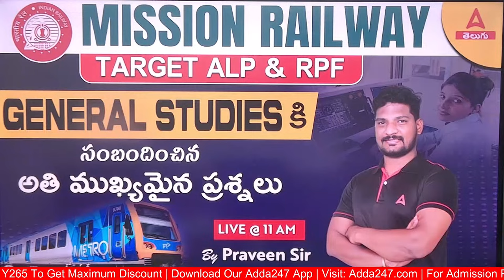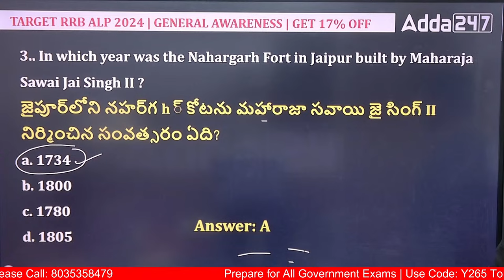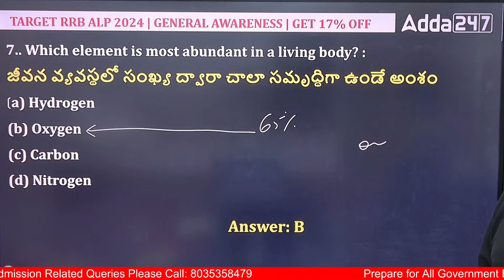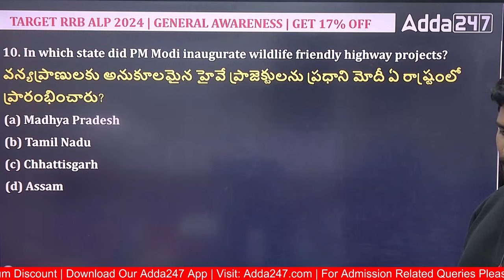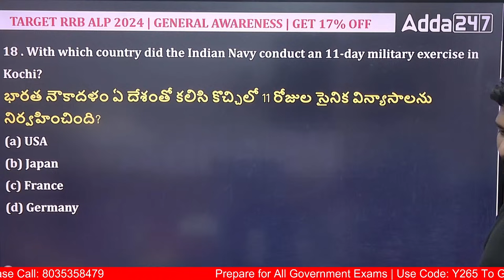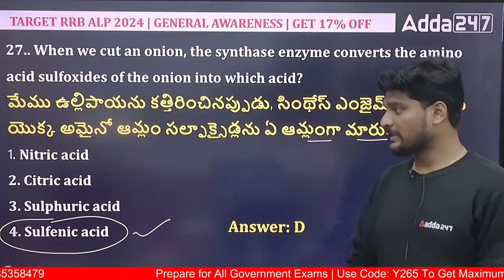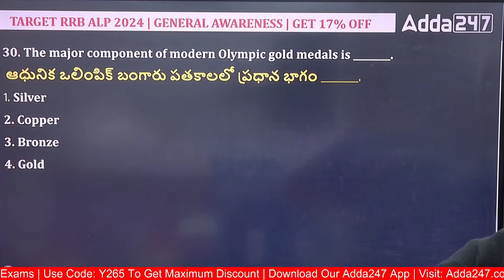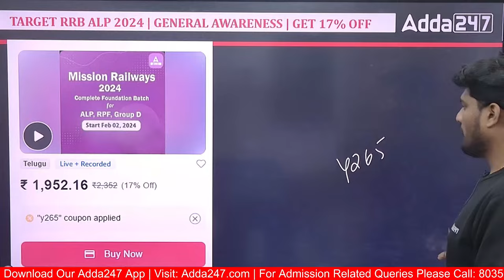Railway General Studies In Telugu | General Studies For RPF And ALP Exams 2024 | Adda247 Telugu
Welcome to Adda247 Telugu's latest Railway General Studies Class for the year 2024!. In this video, we've curated a set of challenging General Studies questions specifically designed for RRB ALP,  RPF SI and Constable exams.

👉 Intelligence Bureau (IB) ACIO Executive Tier (I + II) Complete Live Batch